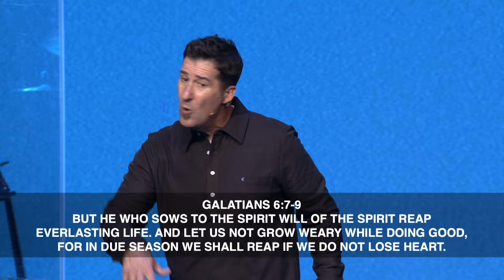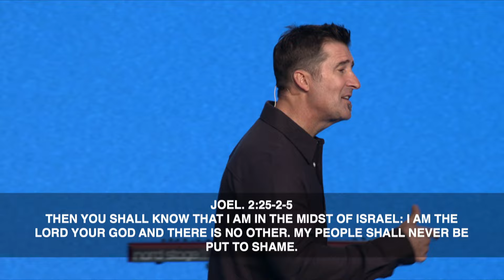RESTORED: Removing Shame- Jared Ming